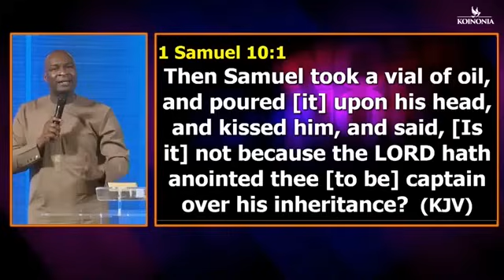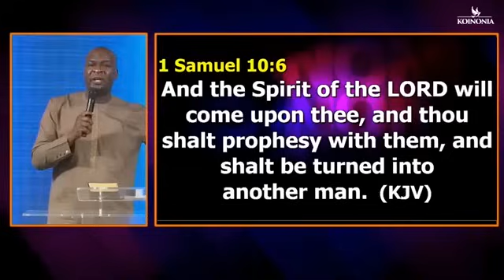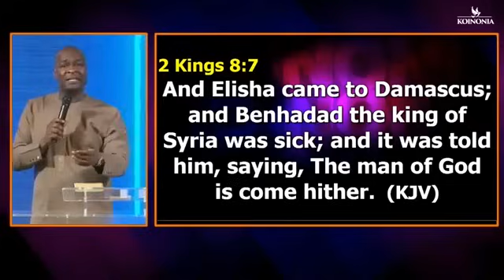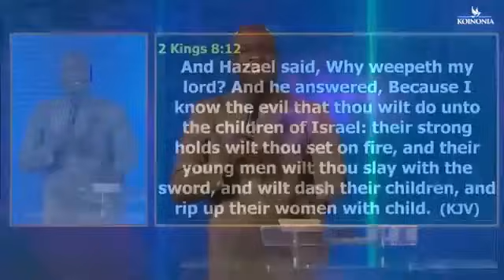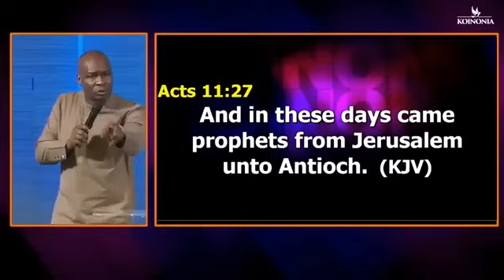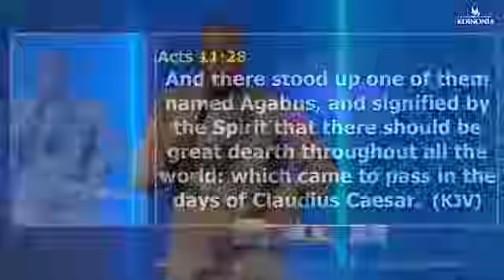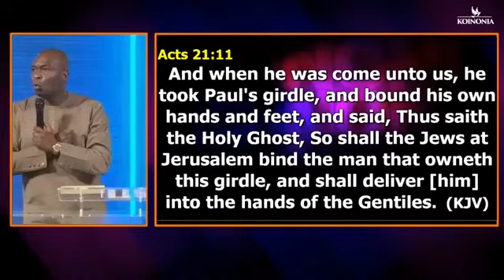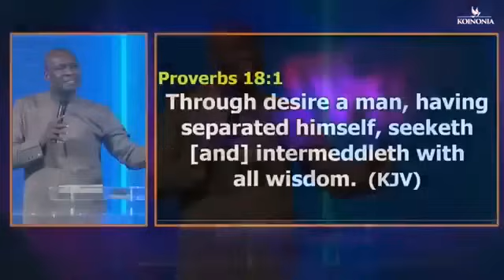(POWERFUL PRINCIPLE) GOD CAN DIRECT AND LEAD YOU VIA THE PROPHETIC MINISTRY - Apostle Joshua Selman